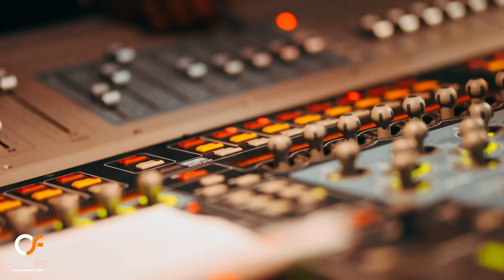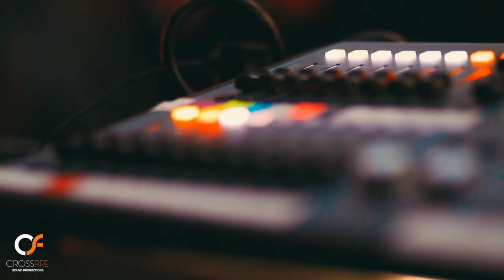Rent Sound & Lighting | Best Sound & Lighting Rental in NYC, NJ, CT, PA, MD, MA, DC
Planning an event & need reliable sound & lighting?

We are sound & lighting specialists for social and corporate events, including festivals, activations, and creative installations. We carry an extensive selection of world-class lighting including movers, conventionals, LEDs, small and large format consoles, and atmospheric effects that will surely satisfy any rider or LD.

Always rider-friendly, our inventory of sound equipment includes digital wireless, consoles, and line array or point source PA systems, operated by a team of expert engineers. From festival hangs to corporate ballroom intelligibility, we fire on all cylinders.

Our experts at Crossfire will work closely with you to advise, prepare and execute precisely what is needed.

If you can dream it, we can do it 💫 Performa is a non-profit interdisciplinary arts organization. They present three weeks of live performances of new commissions by exceptional American and International contemporary artists across New York City every other year. For their 2019 kick-off, Crossfire outfitted Fort Jay on Governor's Island with 5 articulating boom lifts with individual audio systems, site-specific projection and lighting, and power distribution to create an exceptionally creative and intimate viewing experience.

Crossfire is New York's Premier Event Rental Production House. Our team creates immersive live events that engage audiences and make a bold impression. We provide Audio, Visual, Lighting, Drapery, Power, Mobile Stage Rentals & more, PLUS full production services for high profile events in the entire North East (NY, NJ, CT, PA, MD, MA, DC)